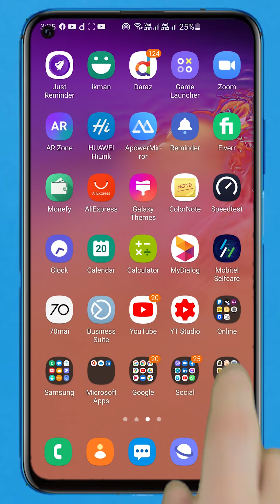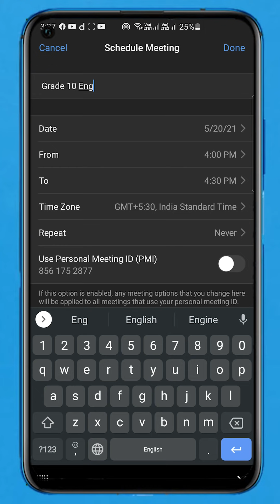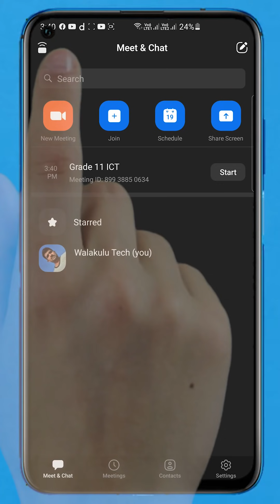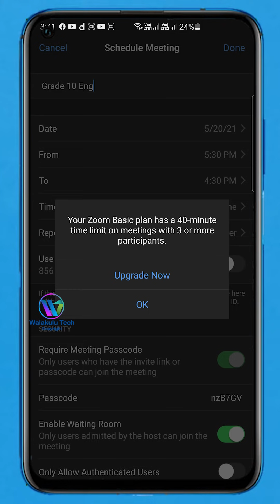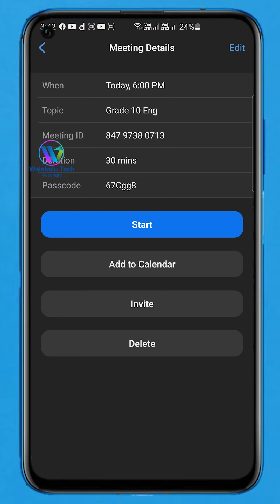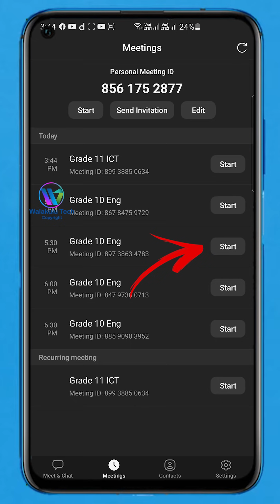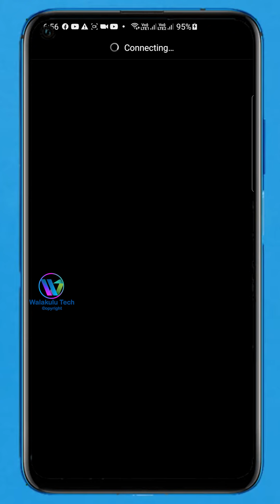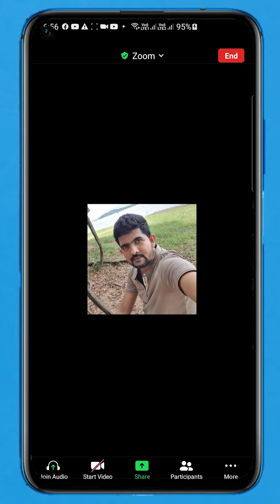Zoom Free ගිනුමක් මගින් විනාඩි 40 සීමා නැතුව රිසි සේ උගන්වමු-ගුරුවරුන් සඳහා පමණි | Zoom for teachers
✔️Zoom App එක භාවිතා කර පරිගණකයෙන් class පවත්වන අයුරු ඉගෙන ගනිමු -How to use Zoom in Computers-Part-01::

✔️Zoom App එක භාවිතා කර පරිගණකයෙන් class පවත්වන අයුරු ඉගෙන ගනිමු -How to use Zoom in Computers-Part-02::

✔️Zoom App එක භාවිතා කර පරිගණකයෙන් class පවත්වන අයුරු ඉගෙන ගනිමු -How to use Zoom in Computers-Part-03::

✔️Zoom App එක භාවිතා කර Phone එකෙන් class පවත්වන අයුරු ඉගෙන ගනිමු - ගුරුවරුන් සඳහා පමණි |  Zoom for teachers - Part 01::

✔️Zoom App එක භාවිතා කර Phone එකෙන් class පවත්වන අයුරු ඉගෙන ගනිමු - ගුරුවරුන් සඳහා පමණි |  Zoom for teachers-Part-02::

✔️ඔබේ Free Zoom ගිනුමෙන් විනාඩි 40 සීමාව ඉවත් කරමු-Phones වගේම පරිගණක වලත් 100% වැඩ - ගුරුවරුන් සඳහා පමණි |  Zoom for teachers

✔️Zoom App එක භාවිතා කර Phone එකෙන් ඉගෙන ගන්න අයුරු දැන ගනිමු - සිසුන් සඳහා පමණි | How to use zoom for students::